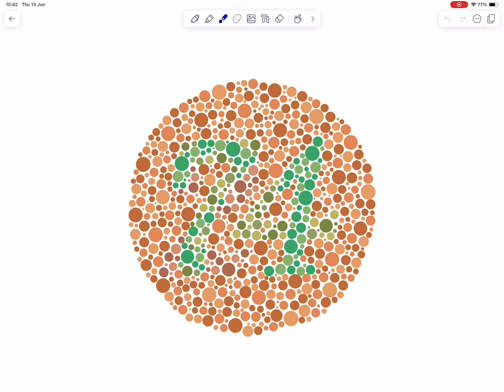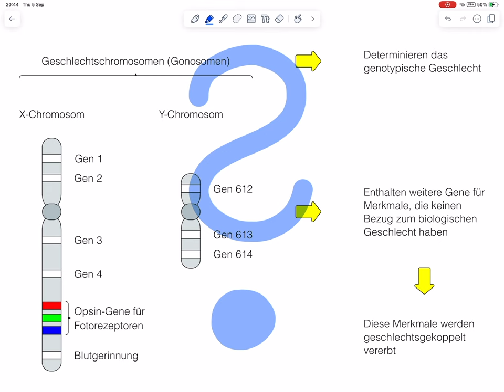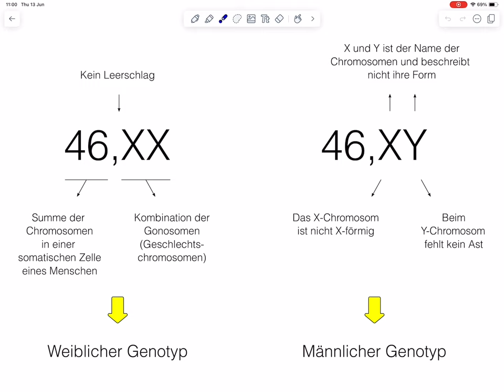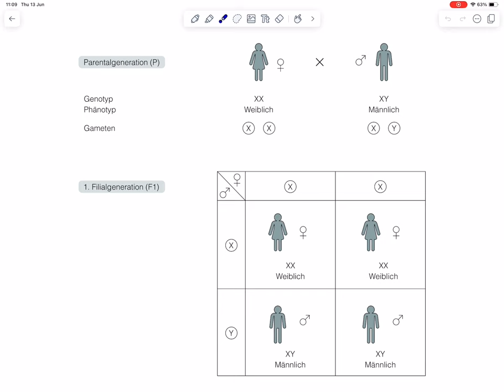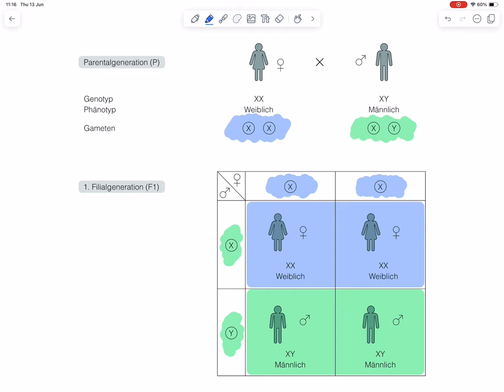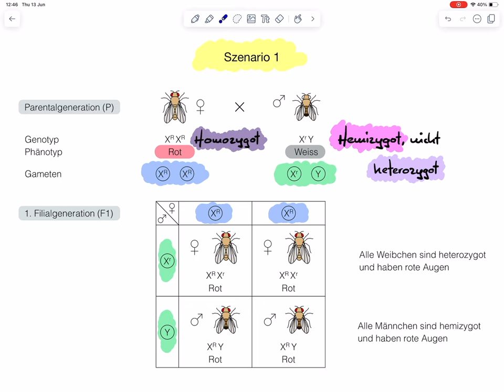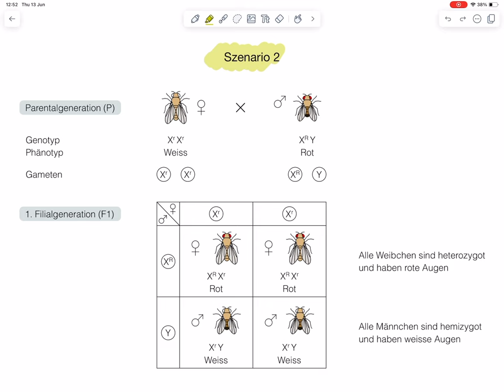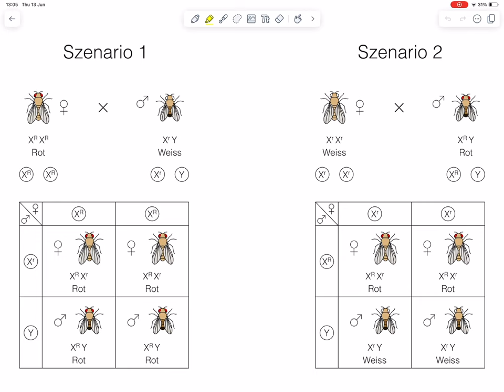Geschlechtsgebundene Vererbung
Die Geschlechtschromosomen X und Y (Gonosomen) enthalten verschiedene Gene für Merkmale, die nichts mit dem biologischen Geschlecht zu tun haben. Bekannte Beispiele sind die Gene für die Blutgerinnung oder das Farbsehen. Ihre Weitergabe über die Generationen hinweg wird als geschlechtsgebundene Vererbung bezeichnet. Das Video erklärt, wieso bei der geschlechtsgebundenen Vererbung teilweise andere Regeln gelten als bei der Vererbung von Genen, die auf Autosomen liegen.

Quellennachweis für Materialien Dritter in der Reihenfolge ihrer Verwendung:
Krstic et al. (2013) PLoS ONE 8(10): e77904. doi:10.1371/ journal.pone.0077904